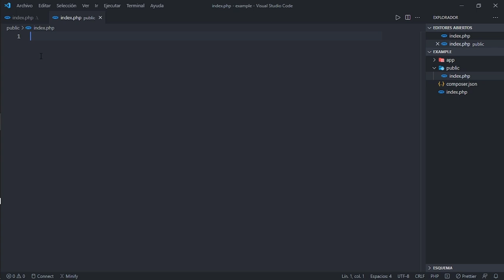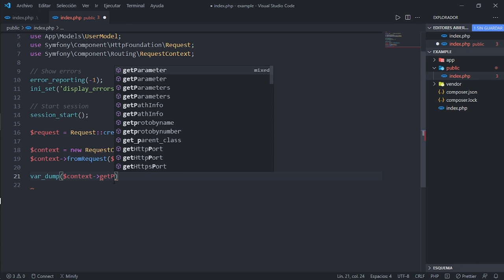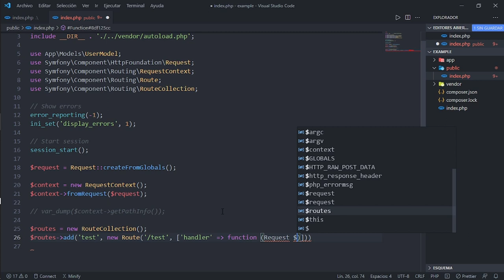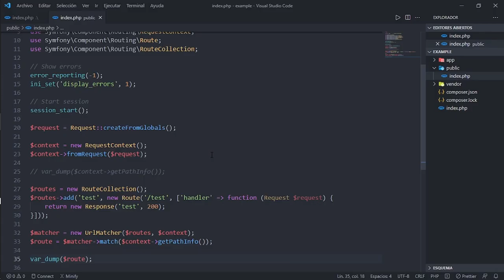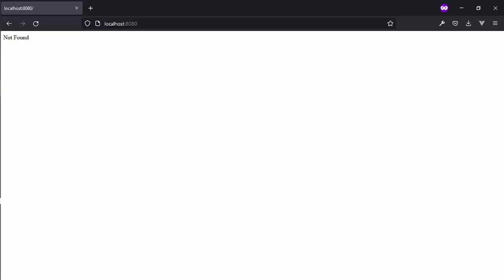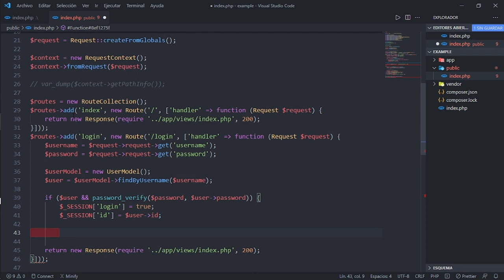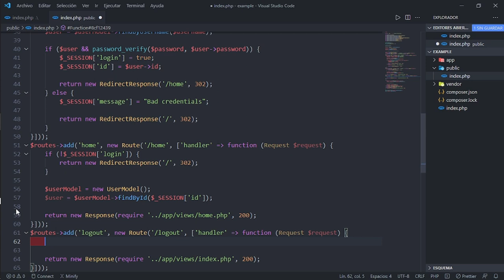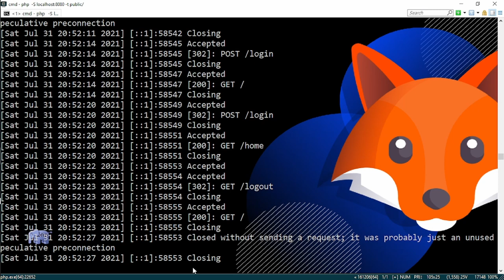Cómo utilizar los paquetes de PHP con Composer 🐘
🐘 Los routers o sistemas de rutas son muy utilizados no solo por frameworks como laravel o symfony, sino por la mayoría de los frameworks modernos de PHP. Construye un sencillo sistema de rutas en php con Symfony Routing y el patrón front-controller. De esta manera tendrás un conocimiento más amplió acerca de como funcionan los frameworks modernos.

Contenido:
00:00 Bienvenida
00:45 Configurando el index
02:05 Instalación de Symfony Routing
02:35 Instalación de Symfony http-foundation
03:28 Construyendo una solicitud HTTP
05:35 Construyendo una colección de rutas
08:45 Leyendo el handler
10:25 Agregando excepciones
11:05 Reescribiendo el root
12:05 Reescribiendo el login
15:10 Reescribiendo el home
16:49 Reescribiendo el logout
18:08 Conclusiones
19:35 Despedida